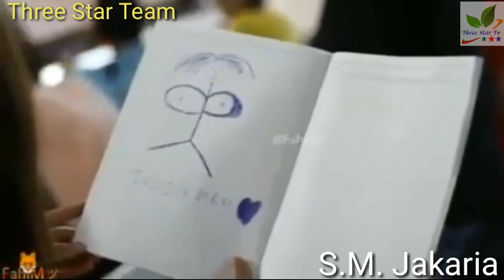Funny Nigga 🤣🤣Bangla 😂😂 2020 S.M.Jakaria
Three Star tv

Help to be viral my channel

S.M. Jakaria